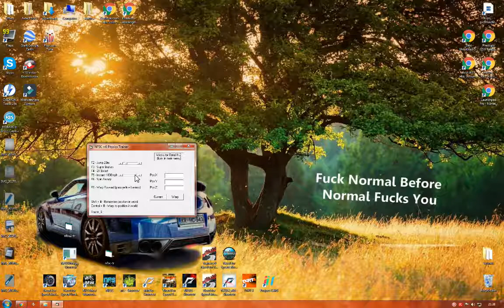Need For Speed Carbon Trainer 1100mph :O